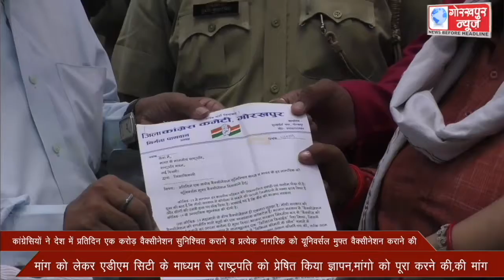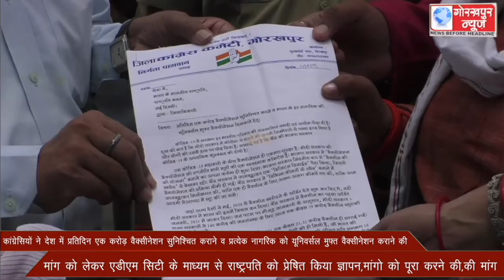कांग्रेसियों ने देश में प्रतिदिन एक करोड़ वैक्सीनेशन सुनिश्चित कराने व प्रत्येक नागरिक को यूनिवर्सल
कांग्रेसियों ने देश में प्रतिदिन एक करोड़ वैक्सीनेशन सुनिश्चित कराने व प्रत्येक नागरिक को यूनिवर्सल मुफ्त वैक्सीनेशन कराने की मांग को लेकर एडीएम सिटी के माध्यम से राष्ट्रपति को प्रेषित किया ज्ञापन,मांगो को पूरा करने की,की मांग